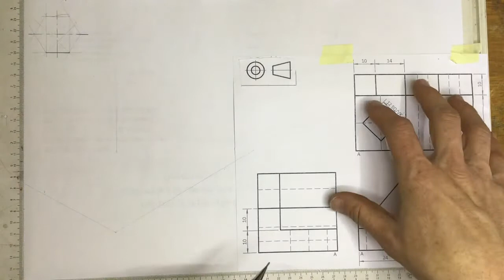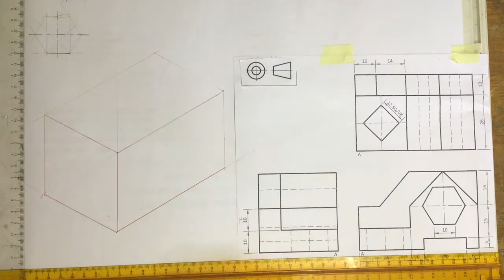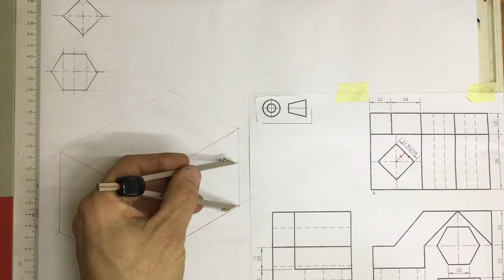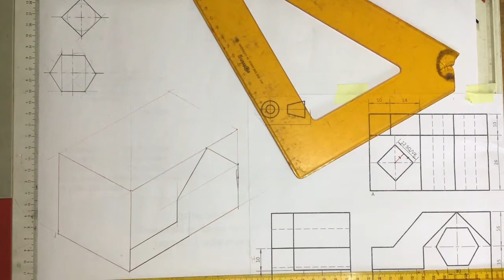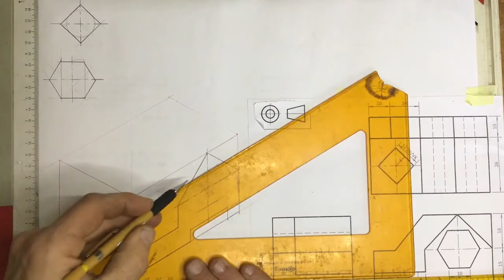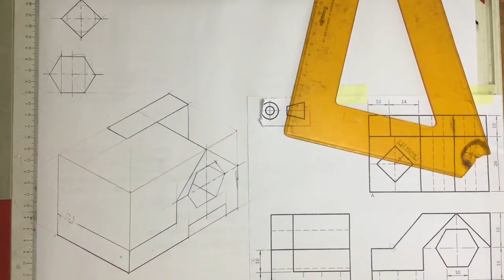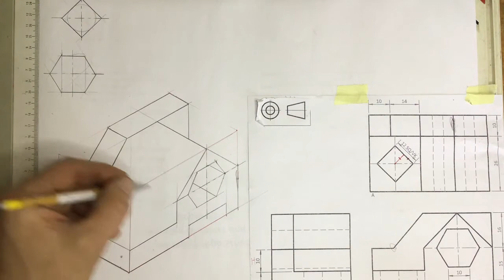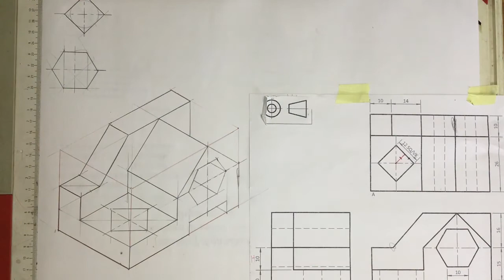Isometric drawing of hexagonal hole and square hole